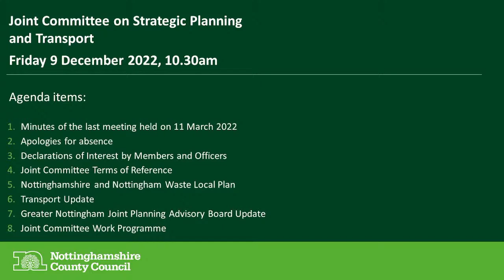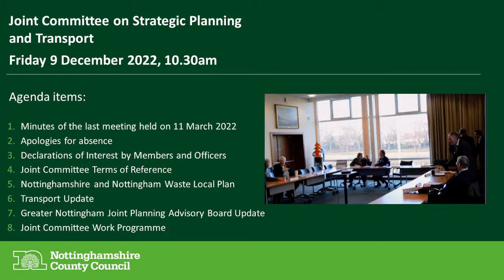Joint Committee on Strategic Planning and Transport Meeting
Live stream of the Joint Committee on Strategic Planning and Transport Meeting, Friday 9 December 2022